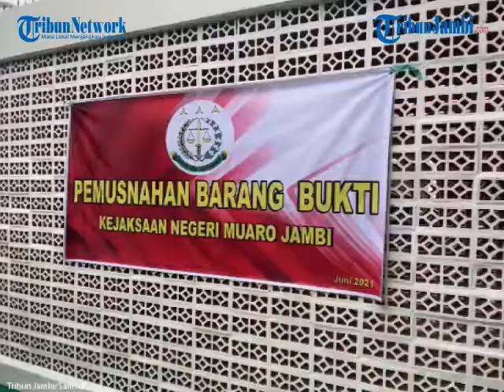KEJARI MUAROJAMBI MEMUSNAHKAN BARANG BUKTI PIDANA NARKOBA DAN PERAMPASAN TAHUN 2021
TRIBUNJAMBI.COM, SENGETI-Sepanjang tahun 2021, Kejaksaan Negeri Muarojambi berhasil musnahkan 26  barang bukti tindak pidana kasus narkoba dan 3 kasus pencurian yang terjadi di wilayah hukum Muarojambi.

Dalam pemusnahan ini dihadir langsung oleh Kepala Kejaksaan Negeri Muarojambi Meilinda, Kasi Intelijen Ahmad Pauzan, Kasi BB Yayi Dita Nirmala serta dari pihak Satresnarkoba Polres Muarojambi.

Pemusnahan ini dilakukan halaman Kantor Kejaksaan Negeri Muarojambi pada Senin (14/6/21).